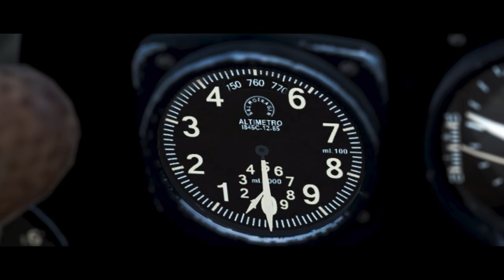[WarThunder VR実況] #114 SM.91 長距離戦闘爆撃機 編隊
- 機体概要 -
最初の試作機は1943年10月(イタリア降伏の1か月後)にドイツが鹵獲し本国へ移送、その後破壊されたと推定されている。2番目の試作機もイタリア降伏後北部イタリアを占領していたドイツが鹵獲し、1944年7月10日にテスト飛行が行われたが、同年中に、連合国側の爆撃によって破壊された。

- コメント -
鹵獲機は本当に戸惑う

- 使用機体 -
SM.91